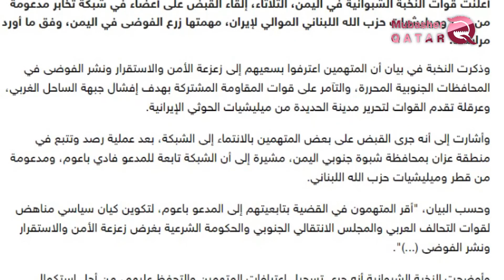Plans of Hamdeen in Yemen fail to storm beams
The fourth anniversary of Operation Storm Al-Hazm by the Arab Alliance countries to clear the Yemeni lands from the hands of the Houthis and the terrorist group Al-Ikhwan and Al-Qaeda supported by the Qatari regime.
The successes in Yemen have been broken by the Saudi-UAE-led "Storm Storm", the thorn of the Huthi groups backed by the mullahs of Iran and the emir of terrorism, whether with money or arms or even intellectual and psychological support.
The major infiltration into Yemeni territory began to involve the Hamdeen because of successive operations by Arab forces against the armed militia in Yemen. The Shaban elite forces in Yemen succeeded in arresting members of a network supported by Tamim and his henchmen and the pro-Iranian Hezbollah militia, In Yemen.
The al-Qaeda said in a statement that the defendants confessed to seeking to destabilize security and stability, spread chaos in the liberated southern provinces, and conspire against the joint resistance forces with the aim of thwarting the West Coast Front.
The Shabwa elite pointed out that the confessions of the defendants were recorded and reserved for them in order to complete the legal proceedings against them, pointing out that the other wanted persons fleeing in this network are being prosecuted, stressing that they will not tolerate anyone who wishes to undermine security and stability and that will be subjected to legal accountability deterrent.
The Yemeni government also accused the Qatari regime and Lebanese Hezbollah of financing the report prepared by the team of experts formed by the High Commissioner for Human Rights concerning the humanitarian situation in Yemen and accused them of supporting Iran and the Huthi militia against the Yemeni government